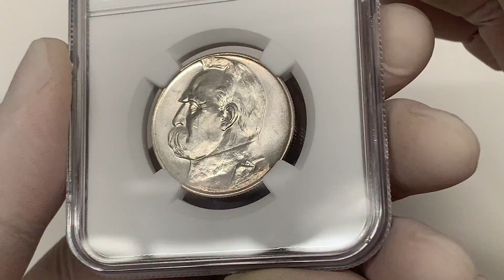Piłsudski 5 złotych 1935 - PIĘKNE